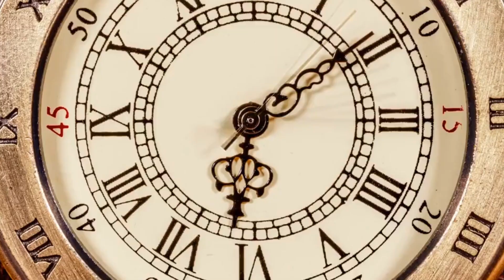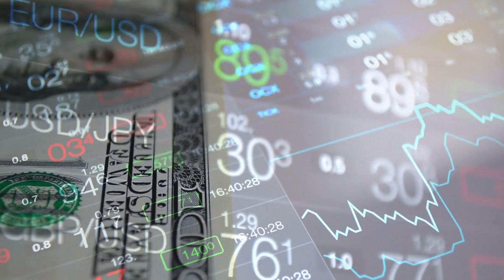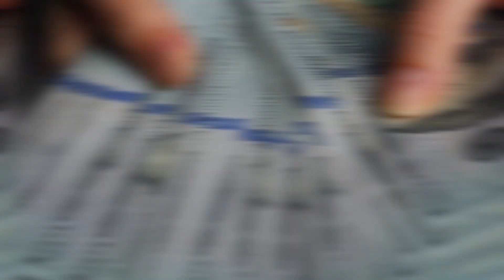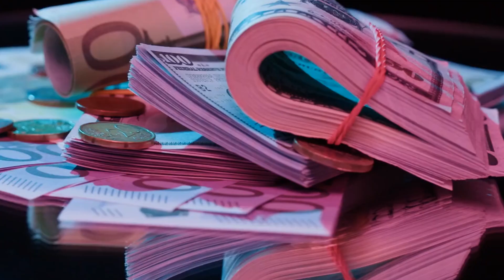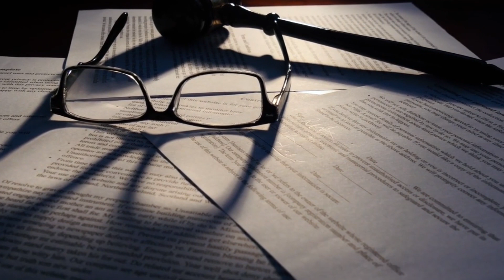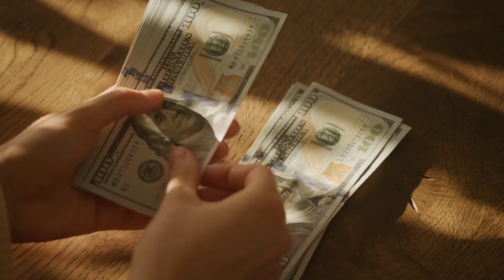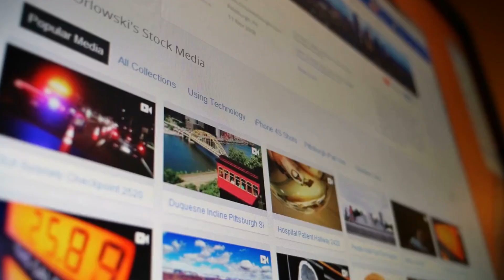How The KARDASHIANS Scammed Brandy Out of $180,000!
How Brandy Was Scammed By Kim Kardashian

Brandy and Kim used to be the best of friends in the 90s and early 2000s, but that went sour when Kim and her sisters tried to scam the iconic singer. The Kardashians have been known for playing the perfect stepping stone game and they know just how to use the people around them to get what they want…

Unfortunately, Brandy and her family weren’t spared. In fact, they were one of the first victims of the Kardashians’ plan to achieve fame with celebrity friendships.